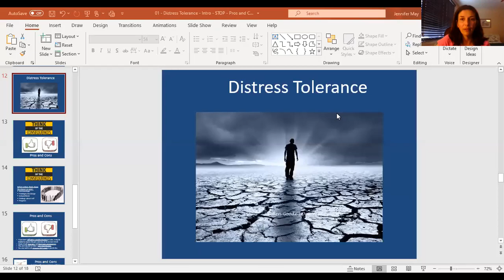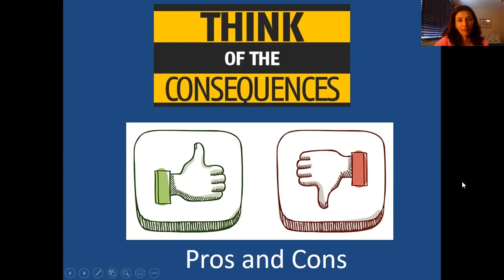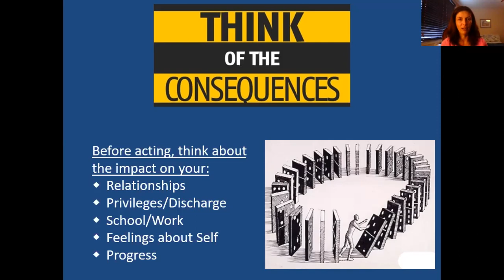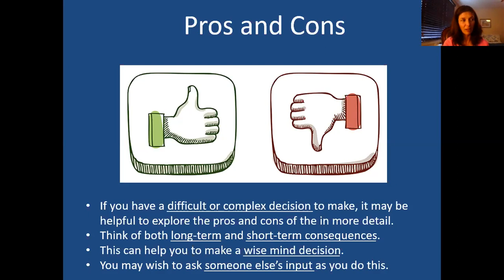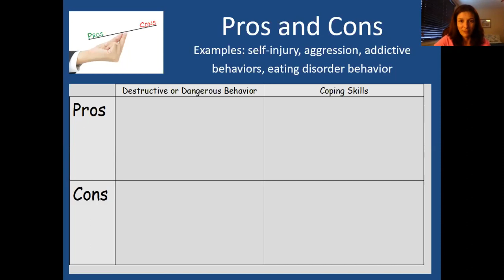DBT - Distress Tolerance - Consequences and Pros and Cons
Dr. May reviews the use of "thinking of consequences" and "pros and cons" as ways to manage urges to engage in target behaviors.

**This channel contains videos of ALL the Dialectical Behavior Therapy (DBT) skills, Radically Open DBT skills, and much more!  Check out the new series on Sensorimotor Psychotherapy (*designed to help with attachment and trauma problems), which is currently being recorded.